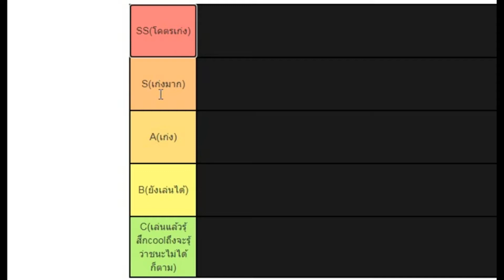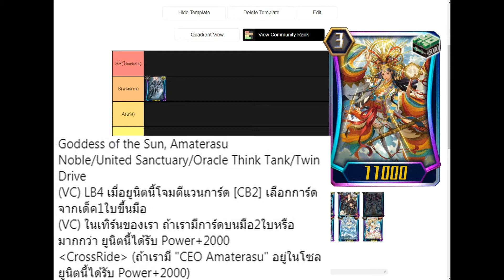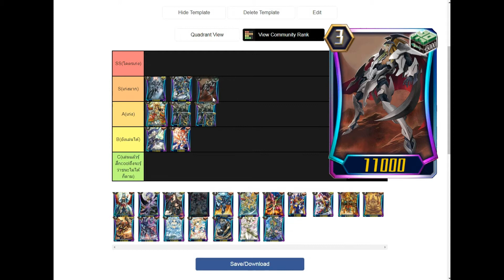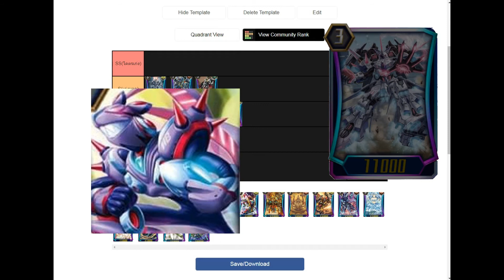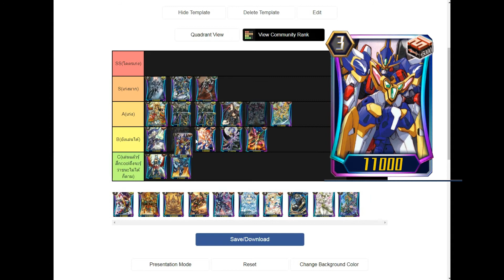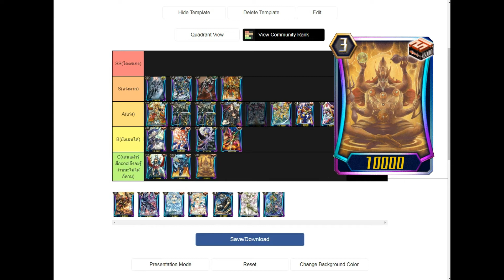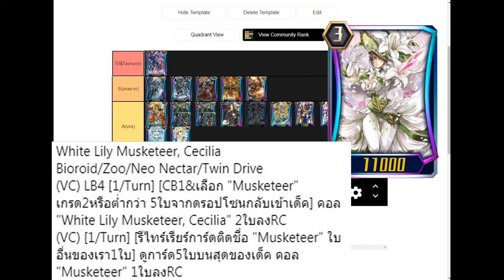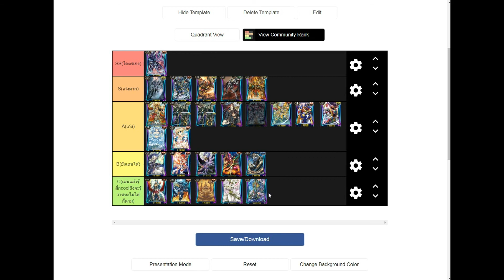Vanguard ZERO LAST SS2 TEIR LIST BY PZZ XD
ติดต่อเราได้ที่

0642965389 ปรัชญวิชญ์ เปล่งทรัพย์สิน

No Sponser ใครอยากเข้า เข้ามาครับ !!!
ขอบคุณสำหรับเกมที่ถูกสร้างมาและขอบคุณที่ได้เล่นมันครับ